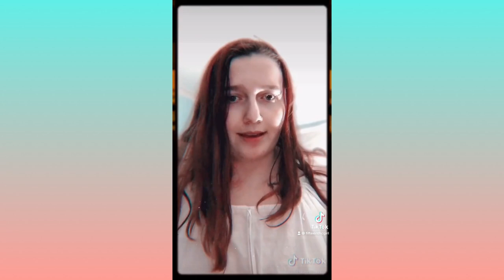Elizabeth Jones Story | Rebecca Knox Acting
Elizabeth Jones was a 25 year old military service nurse. She had a husband who was abusive and a secret girlfriend. She joined up when she could and for the length of the war she was out there.

The war ended and Elizabeth came home to Noah, who’s abuse became worse and she was planning to runaway with her Lottie but then Lottie was shot and Elizabeth thought she was dead until months later she turned up alive and well

I’m the end Elizabeth was pushed to braking point. She short her husband and only injured him. He was arrested and jailed for only 5 years and then he was released and Elizabeth knew she would be on the run forever so to keep everyone safe she has said goodbye and know one knows were she is going.

The world is wide and she’s going to make some memories while she’s on the run from Noah.